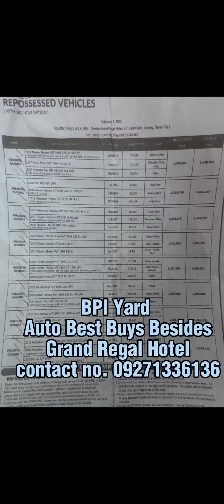10 February 2023